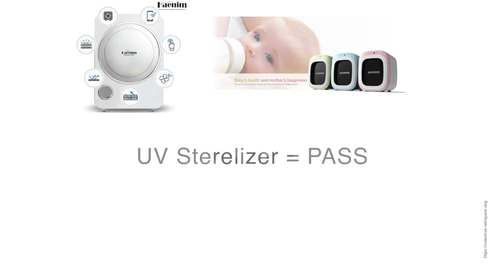BABY GEARS we did NOT BUY and WINNERS | Baby Essentials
As a first time mom, baby gears are really important na ma-invest. Pero minsan online searches and reviews are not match to what you really need. Perhaps, magkakaiba naman tayo ng lifestyle and space which affects kung ano talaga ang kelangan mo. Ano ang mga baby gears winners and passes niyo?

Clothing & Linens
-Long Sleeves Newborn
-ShortSleeves Newborn
-Sleeveless Newborn
-Newborn Pajamas
-Mittens
-Booties
-Baby Cap
-Receiving Blanket
LUCKY CJ Brand na the newborn sets on Lazada highly recommended:

Others
-Camera
-Baby Paracetamol
-Alcohol
-Cotton buds
-Pacifier

Computer:
13" Macbook Pro 128GB

Others:
Hard Drive: